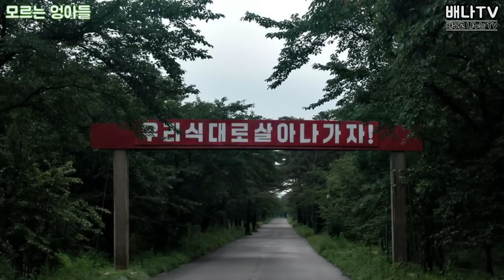[모르는 엉아들] 20회 - 북한이야기, 북한 거짓말, 세뇌 교육, 북한 혁명 역사, 북한, 통일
★모르는 엉아들은 매주 수요일에 업로드 됩니다.

모르는 엉아들 20회
- 북한의 거짓말 어디까지일까?
- 세뇌 교육의 실체! 유성 멤버가 북한을 불신하게 된 이유는
- 생활 곳곳의 거짓말이 있는 북한! 주민들은 어떨까
- 북한이 거짓말이라는 걸 안 탈북자들의 심정은

* 배나TV 유튜브 영상을 SNS에 많이 공유해주세요!